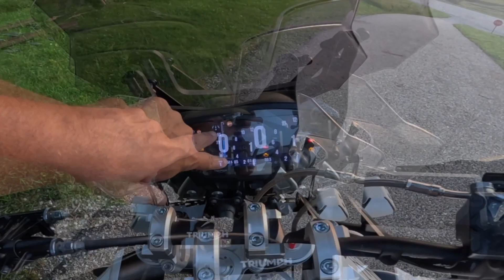Triumph Tiger XCa 800 - Tiger by the Tail - Pt 1 - Wahoo!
We're gonna put hundreds of miles on this beautiful machine. Will this Tiger bite? Wahoo! Baxtercycle.com